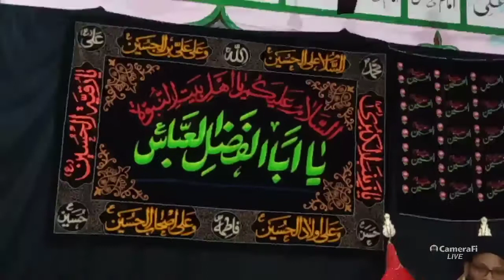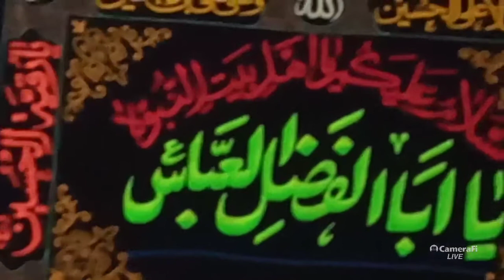Majlis-e- Ayyam-e Fatima S.a husenabad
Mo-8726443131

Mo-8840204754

Islamic video aap dekhe apne YouTube channel husaini mission.com per

Aap tamam bhaiyon ka shukriya Ada karta hun

And share only Islamic group